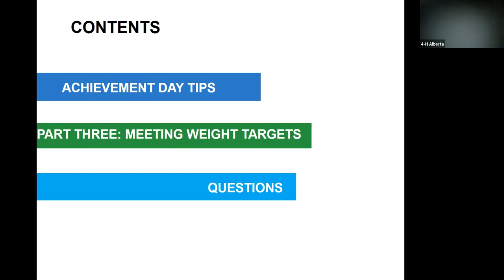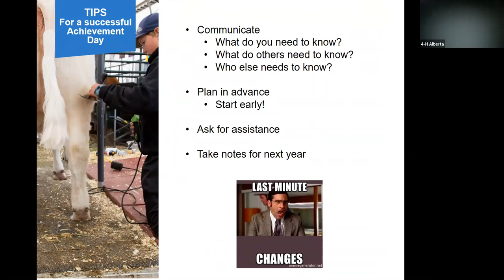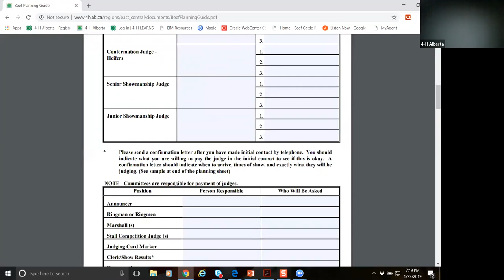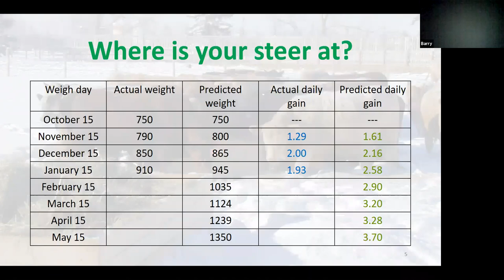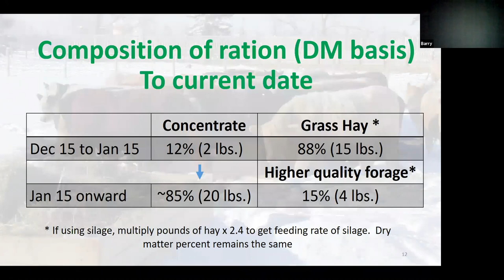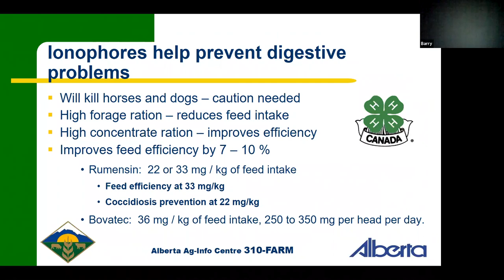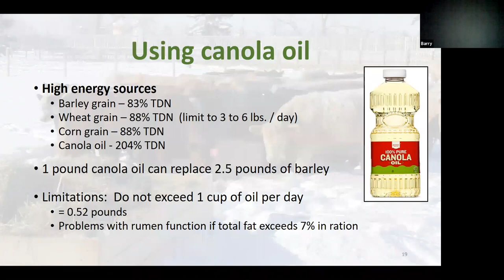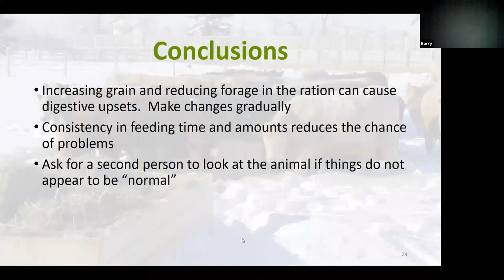Starting your 4-H year off on the right hoof: The Finale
In part three of our three part series Barry Yaremcio, beef & forage specialist with Alberta Agriculture and Forestry, again lends us his expertise and will talk about managing gains (or lack of) and what it takes to finish your steer. 4-H Alberta will also share important information and tips to ensure a successful Show and Sale on your Achievement Day.